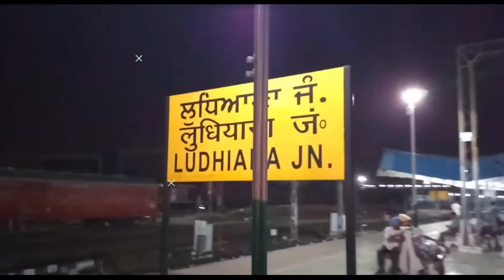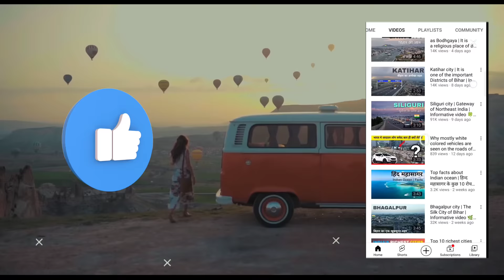Ludhiana City | Manchester of Punjab | Industrial hub Ludhiana 🍀🇮🇳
In today's video, we will know in detail about the most famous and largest city of the Indian state of Punjab, Ludhiana.

About Ludhiana city :
The city of Ludhiana with the population of more than 45 Lacs, is the District Headquarters of Ludhiana. Ludhiana is located on the latitude 30.55 North and longitude 75.54 East in the state of Punjab in northern India. The city stands on the Grand Trunk Road from Delhi to Amritsar.

Places to visit in Ludhiana

(1) Silver Arc Mall
(2)  Nehru Rose Garden
(3) Maharaja Ranjit Singh War Museum
(4) Gurudwara Shri Manji Sahib
(5) Gurudwara Mehdiana Sahib
(6) Pavilion Mall
(7) Ludhiana industrial area
(8) Phillaur Fort
(9) Waves Mall Ludhiana
(10) Rakh Bagh Park